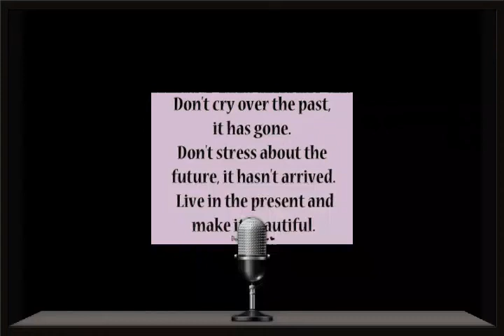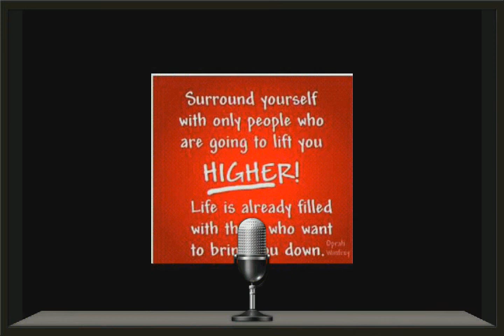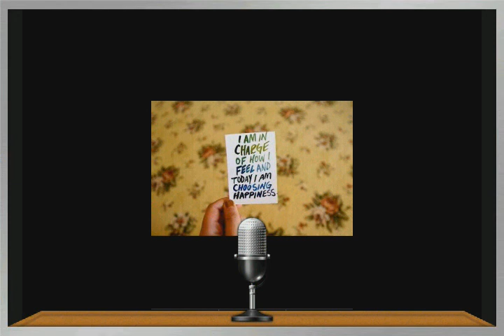F*ing Perfect - Pink Cover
To all the haters and lovers that made me stronger :)

Credits: Leng for backup track , amazing work from scratch really. Zaven on the guitar and Leng's friend as well :)

Vocals and back up vocals done by me :)

Sorry if it ain all perfect :) hope you enjoy it! :)